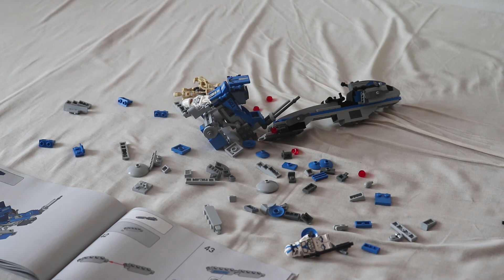LEGO Star Wars: 75280 501st Legion Clone Troopers Speed Build